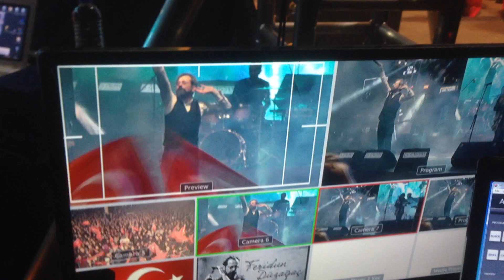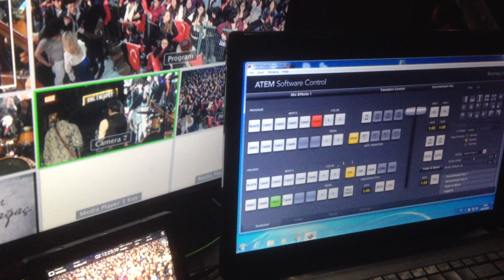EKOL MEDYA REJİ ARKA PLAN FERİDUN DÜZAĞAÇ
EKOL MEDYA BANDIRMA VE BÖLGESİNDE KENDİNİ TAMAMEN DÜĞÜN SEKTÖRÜNE VE AKTİVİTE KAMERAMANLIĞINA ADAYIP BİR ÇOK DÜĞÜN SALONUNDA HİZMET VERMEKTEDİR.
EKİPMANLARIMIZ: 3 EKSEN JİMMY JİP - BLACKMACİG REJİ SİSTEMİ - 4K KAMERA - CANON 6D FOTOĞRAF MAKİNESİ - LED EKRAN - EXPRES BASKI SİSTEMİ  SİZ ARZU EDİN BİZ GERÇEKLEŞTİRELİM.   İRTİBAT : 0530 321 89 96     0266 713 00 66
İzlediğiniz görüntü 3 kameralı reji sistemi (jimmy jip + 2 aktüel )